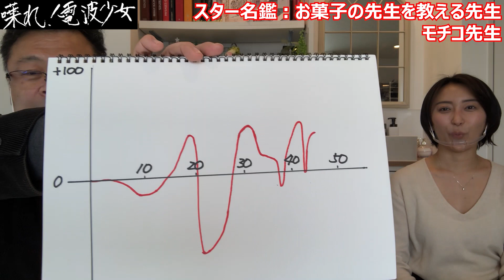【お菓子】‹喋れ！電波少女›スター名鑑：お菓子の先生を教える先生、モチコ先生①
モチコ先生「クッキー理論マスター講座」

当チャンネルは、伝説のテレビ番組「電波少年」に関わった制作スタッフ陣が作る新しいスタイルのYouTubeチャンネルです。

株式会社ジーアイ・ホールディングス

モットー：ドキュメントにこだわります

【電波少年W】ついにスタート！初回ゲストは爆笑問題太田光さん┃あなたのテレビの記憶を集めた～い！【WOWOW】#01